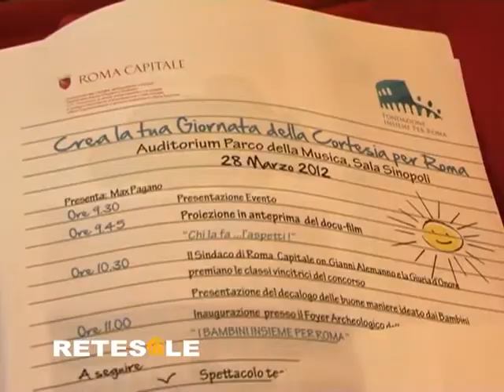Verso la giornata della cortesia per Roma premiazione studenti Auditorium Tgroma Retesole.mpg.flv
Mercoledì 28 marzo l'Auditorium Parco della Musica ha ospitato l'evento di premiazione del progetto didattico-educativo "Crea la tua Giornata della Cortesia per Roma"  promosso dalla Fondazione Insieme per Roma in collaborazione con l'Assessorato alla Famiglia, all'Educazione e ai Giovani di Roma Capitale.
Il progetto lanciato lo scorso dicembre, ha visto come protagoniste 69 classi di 30 scuole primarie dislocate su tutto il territorio romano, per un totale di oltre 1.600 bambini. Ad ogni classe è stato chiesto di realizzare un decalogo delle buone maniere, un elaborato grafico su come è Roma vista dai loro occhi e di come la vorrebbero, e uno slogan che sarà utilizzato in occasione della II Giornata della Cortesia per Roma prevista per il prossimo 5 e 6 maggio.